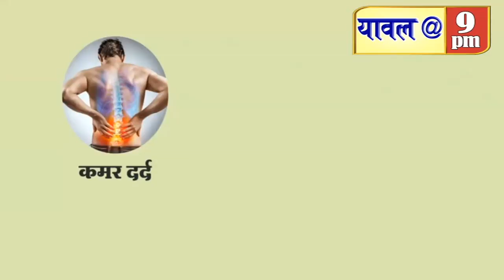24 Februry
24 फेब्रुवारी 2020 च्या बातम्या